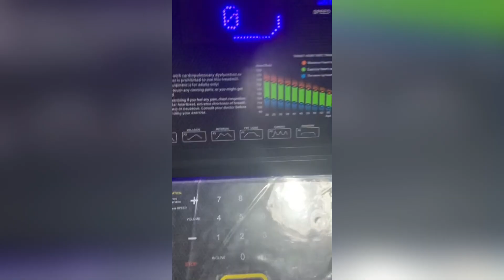Relatable Gym 🙊 | Tik Tok Compilation # 7